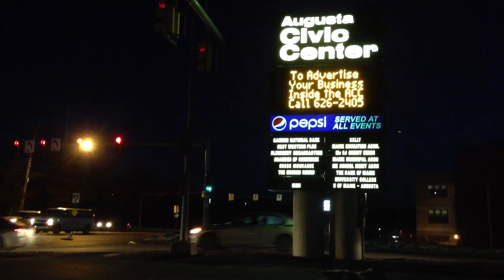Hey Senator Collins: Maine says "No to FastTrack, TPP, and TAFTA"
Mainers to Senator Collins: Vote No to FastTrack, TPP and TAFTA
Media coverage: